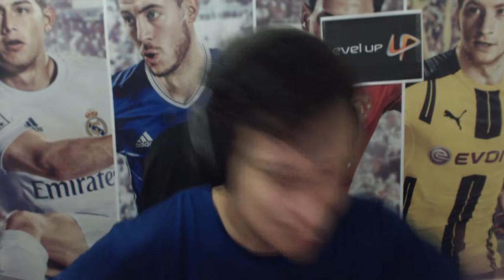TO FICANDO BOM NA SNIPER!!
[IMPORTANTE]
Rapaziada pra quem não sabe eu criei outro canal e os vídeos lá vão ser bem divertidos pra passar o tempo, quando tiver uma quantidade razoável de inscritos já vão estar no ar os vídeos, o link está no comentário fixado é noix rapa.

Quer apoiar meu canal ?

Me siga no site roxo de lives
maligny10